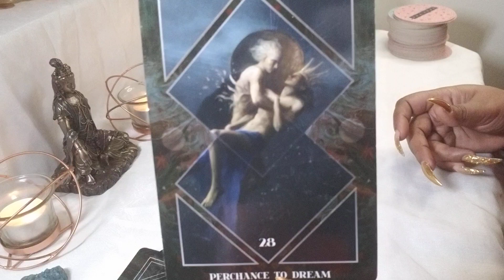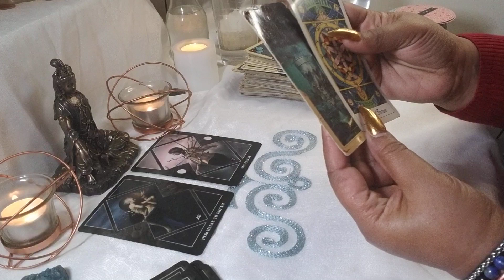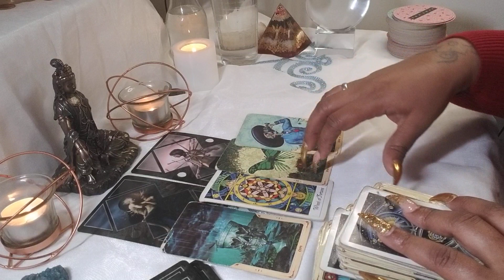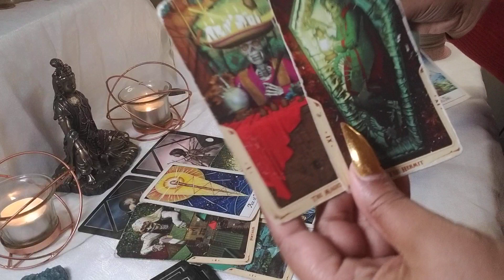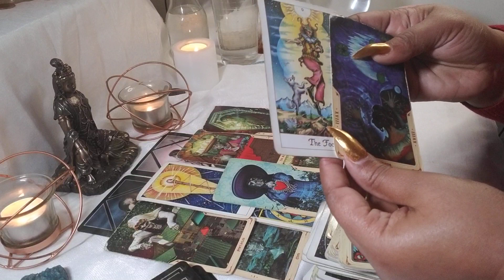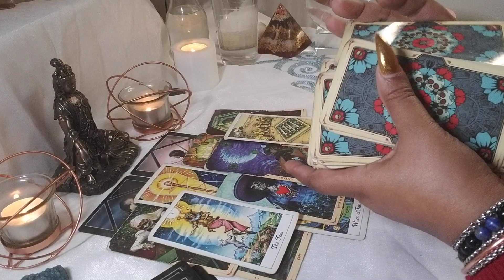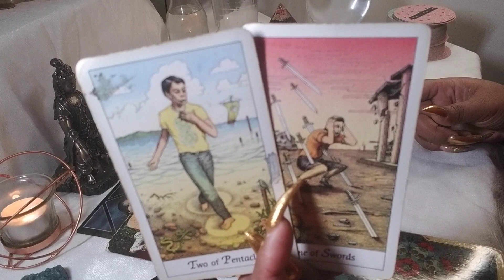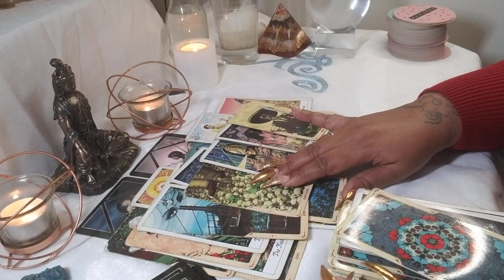Scorpio ♏ Your Next 72 Hrs. (Feb.22 - 24) General Tarot Reading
Personal Readings:
All Readings: